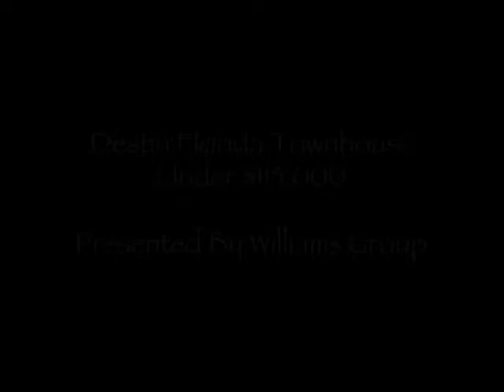DESTIN FLORIDA - BANK OWNED - $115K - WILLIAMS GROUP OF PELICAN REAL ESTATE - (850) 258 - 8670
- Sandalwood Court Destin Florida 32541 - Destin Florida townhouse is perfect for an affordable home or a investment property!  Great price!  Thomas Williams and Jasmine Leigh Williams are the Emerald Coast of Florida's real estate professionals for condos, homes, land, and commercial real estate.  See distressed properties for sale on Facebook @ Are you ready to buy or sell Florida properties ?  Call Thomas Williams at (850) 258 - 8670.  Williams Group Selling Florida Real Estate, Selling the Florida Lifestyle Up-to-date as 7/12/2014.  Pelican Real Estate